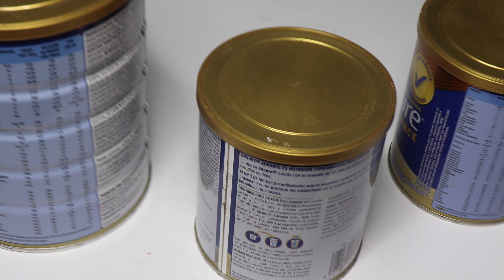Ropero Raquel 123. DIY, Organizadores en forma de esmaltes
G mail: @elroperoraquel
YouTube: El Ropero Raquel Co -Patricia Grisales
APROVECHO PARA DAR MIS AGRADECIMIENTOS A MIS COLABORADORES SON ELLOS QUE HACEN POSIBLE REALIZAR ESTOS VÍDEOS.
Edición Roberto Rodríguez
Introducción, Giovanny Gómez
Dirección de Cámara y Grabación: Patricia Grisales
LIBITU FASHION. Tienda de ropa usada, física y ONLINE. Y LIBITU NAILS